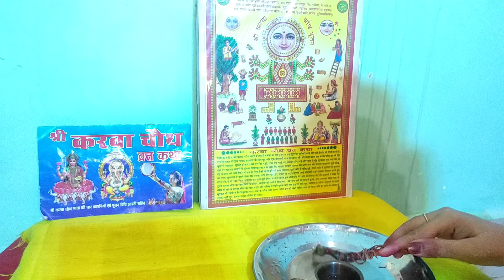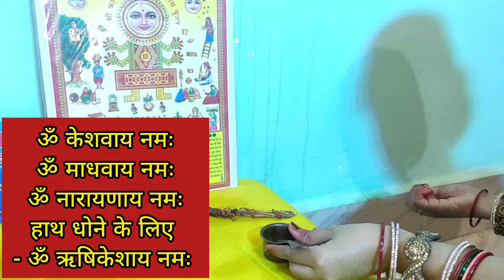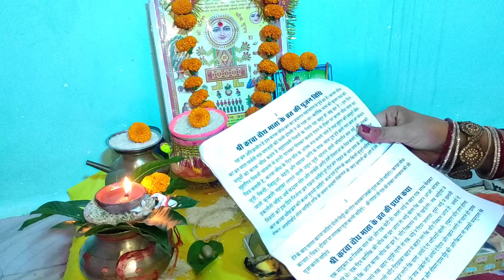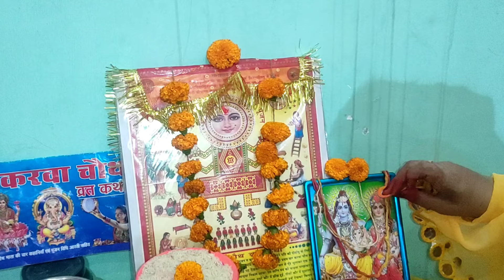करवा चौथ पूजा विधि।karva chauth puja vidhi।karva chauth 2024 me kab h। karwa chauth pooja vidhi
करवा चौथ पूजा विधि।karva chauth puja vidhi।karva chauth 2024 pooja vidhi।